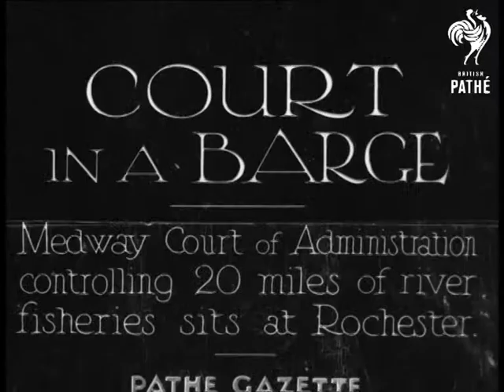Court On A Barge (1934)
Full title reads: "COURT ON A BARGE - Medway Court of Administration controlling 20 miles of river fisheries sits at Rochester."

Rochester, Kent.

Mayor and several court officials arriving to a barge court at Rochester. Various shots of the open air barge court in session.
 FILM ID:1658.04